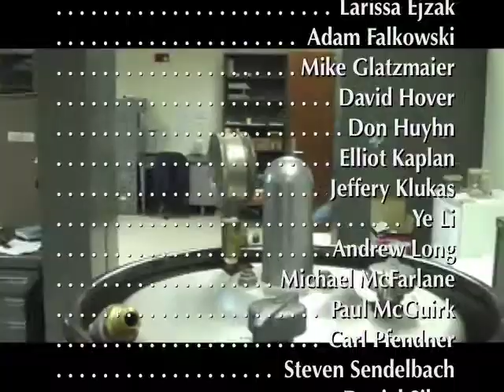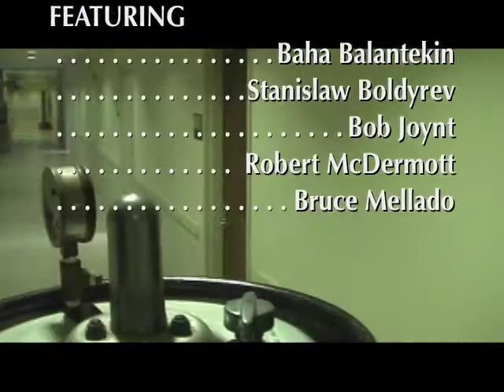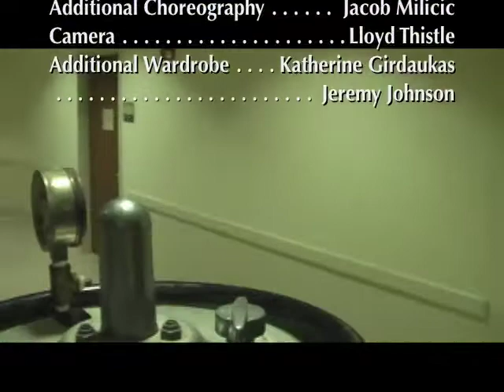Naked Gun: From the Files of the Physics Department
Parody of the opening of the Naked Gun
From the University of Wisconsin Madison Physics Department Holiday Colloquium